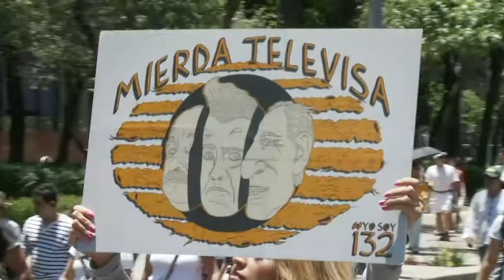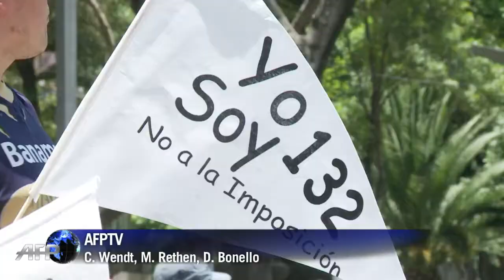Protesto reúne 90 mil no México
Mais de 90 mil pessoas protestaram no domingo na Cidade do México contra Enrique Peña Nieto, candidato presidencial do Partido Revolucionário Institucional (PRI), antes de um debate com outros concorrentes da eleição de 1º de julho.